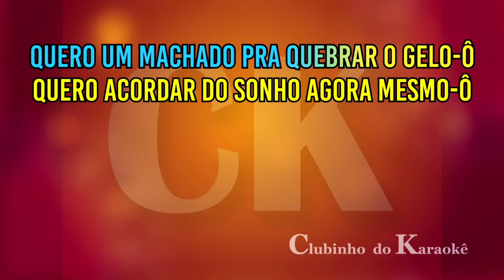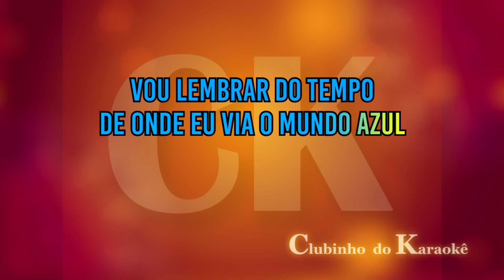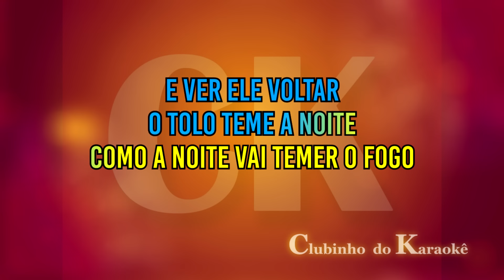Nenhum de Nós - O Astronauta de mármore - Karaokê